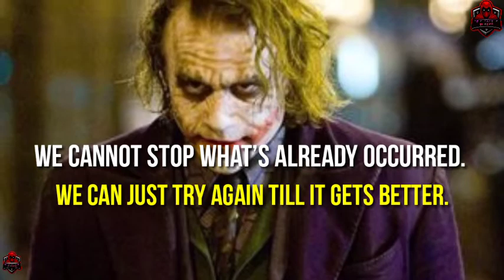I wish i could ignore../most powerful quotes/joker quotes/epic battle quotes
Comment down your request I will definitely make a video about it.

Please Dont Forget to Like, Share & Subcribe Note-NOTE: ALL THE IMAGES/PICTURES SHOWN IN THE VIDEO BELONGS TO THE RESPECTED OWNERS AND NOT ME.. IAM NOT THE OWNER OF ANY PICTURES SHOWED IN THE VIDEO Copyright Disclaimer Under Section 107 of the Copyright Act 1976, allowance is made for "fair use" for purposes such as criticism, comment, news reporting, teaching, scholarship, and research.